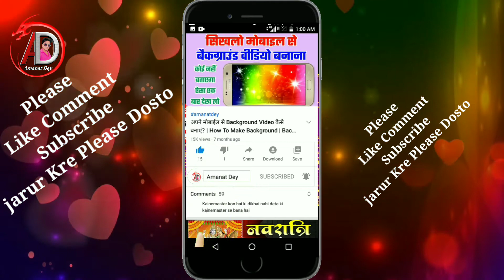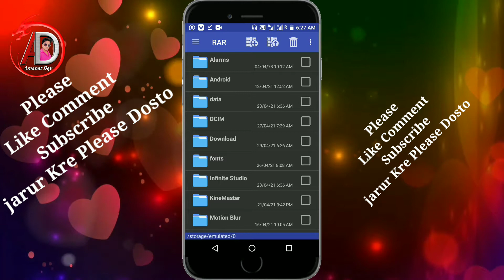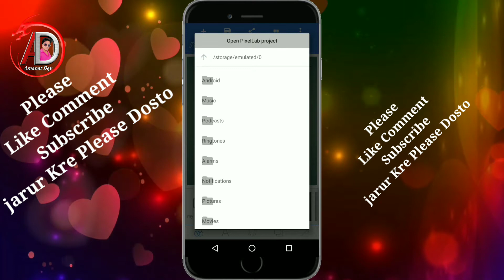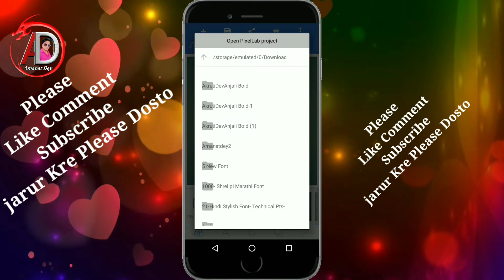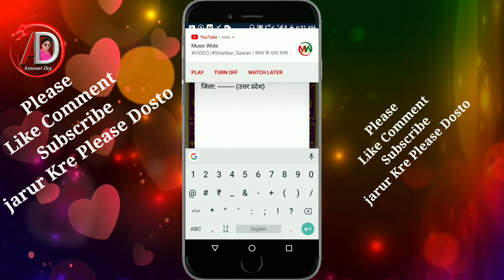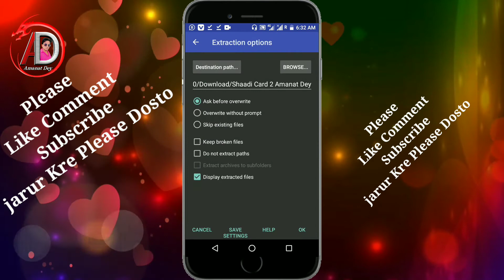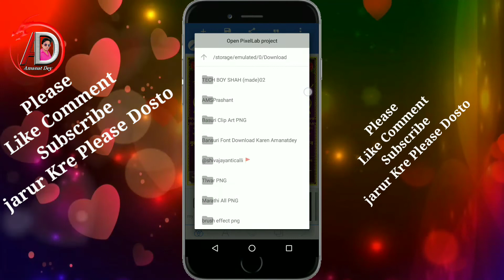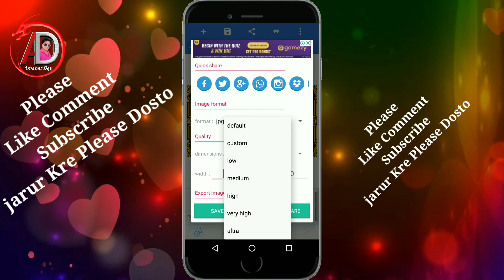How to create a wedding card | Muslim Wedding Card Design in Hindi | Shaadi Ka Card Kaise banaye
Plp File 2 Download Link

Not - No Video Coll Please

Hnidi Font Download kaise kare

mobile se poster designing
kaise kare
mobile se poster banane wala app
mobile se poster kaise
banate hain
mobile se poster banana
mobile se poster banner kaise
banaen
mobile se poster kaise banayya
jata hai
banaye
font Teda Kaise Kare
fonts Warp Kaise Kare
stylish font kaise likhe
stylish font kaise download kare
stylish font kaise use kare
stylish font kaise download karen
stylish font kaise set kare
stylish font kaise banaye
stylish font kaise lagaye
stylish font kaise banaen
stylish font kaise set karen
stylish font kaise likhen
pixellab font download marathi
stylish text photoshop
stylish text kaise likhe
hindi stylish font kaise likhe
stylish font name kaise likhe
instagram par stylish font
kaise likhe
whatsapp par stylish font
kaise likhe
whatsapp mein stylish font
kaise likhe
pubg me stylish font name
kaise likhe
poster design kaise karen
poster design kaise kare mobile se
poster design kaise banaen
poster design kaise kare
poster design kaise banaye
poster design kaise banate hain
poster design kaise karte hain
poster design kaise kiya jata hai

❤️❤️❤️❤️❤️❤️ Thanks❤️❤️❤️❤️❤️❤️